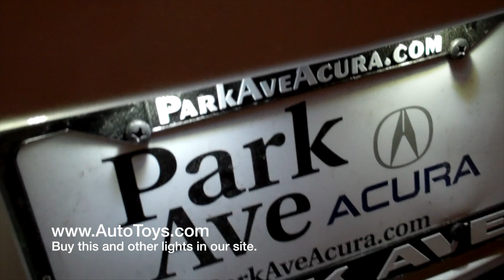Acura TL License Plate LED Lights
We change the license plate lights in an Acura TL SH-AWD and show you the big difference from factory to aftermarket LEDs using our special super bright LED bulbs. We sell them as a pair. See our BULB department to buy this bulb and other bulbs.